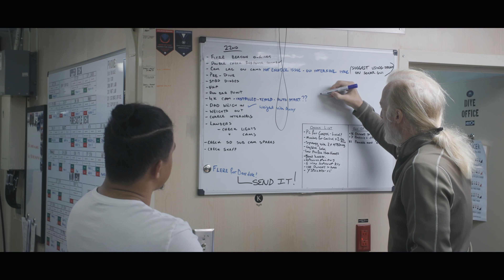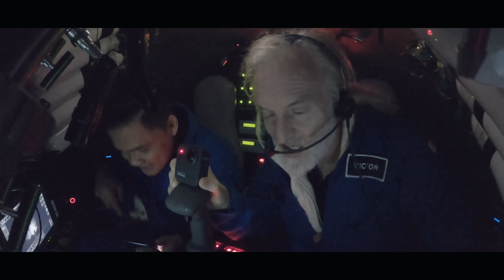Dr Deo Onda and Victor Vescovo make first dives to Emden Deep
Dr Deo Florence Onda, Oceanographer, dives with Victor Vescovo to the third-deepest spot on Earth, Emden Deep in the Philippine Trench. Dr Deo becomes the deepest-diving Filipino and, with Victor, the first to dive to the bottom of the Philippine Trench. They dive together in the full-ocean-depth rated submersible, Limiting Factor as part of Caladan Oceanic's 2021 "Ring of Fire Pt II" Expeditions. Video by Nick Verola.